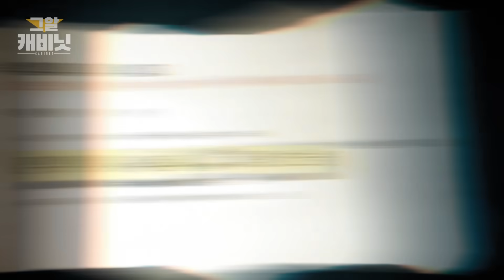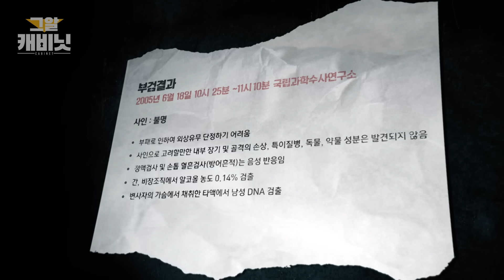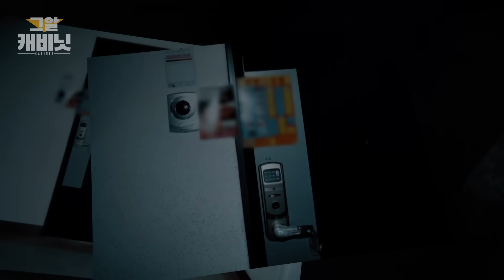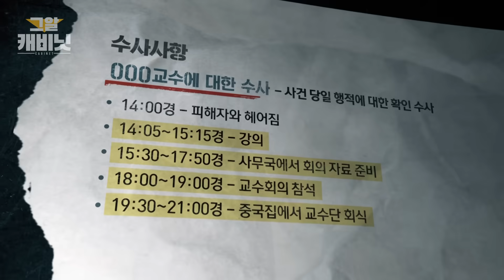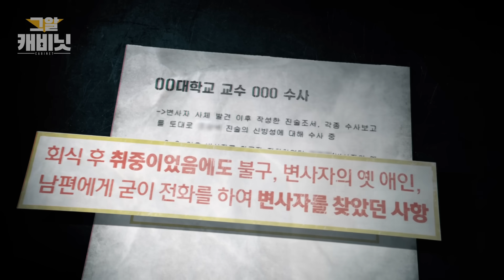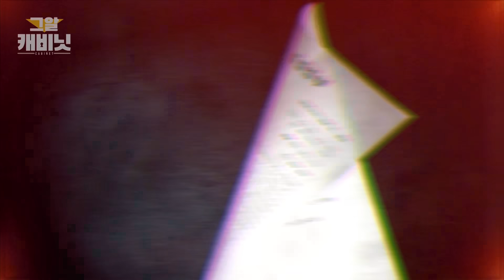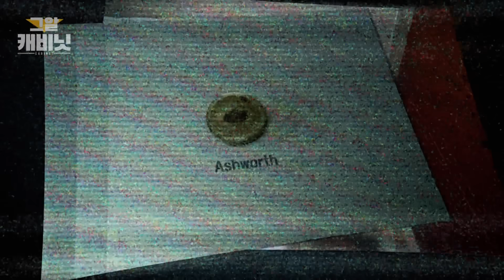유일한 증거, DNA가 조작됐다? 돈암동 미입주 아파트 살인사건 | 그알 캐비닛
DNA와 단추의 증언
-  미입주 아파트 살인사건 미스터리

연출 : 도준우 / 작가 : 신진주